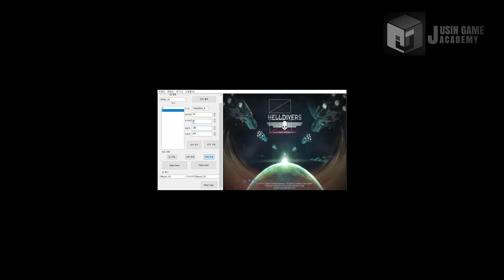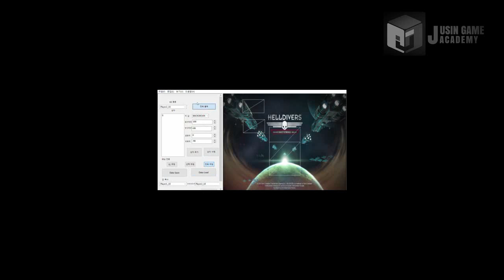[헬다이버즈 모작]쥬신게임아카데미 게임개발학원 게임프로그래밍 6개월차 SR 팀시연회_88기 2조 작품_김정완 이학선 김동규 신성현_UI툴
쥬신게임아카데미 게임개발학원 게임프로그래밍 6개월차 SR 팀시연회_88기 2조 작품_김정완 이학선 김동규 신성현_UI툴